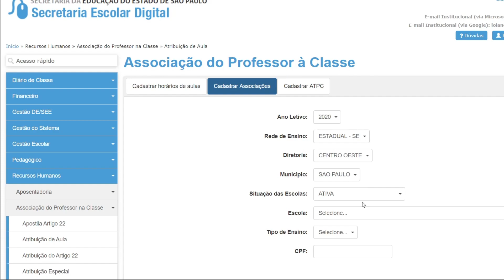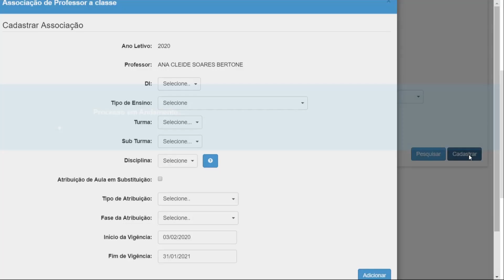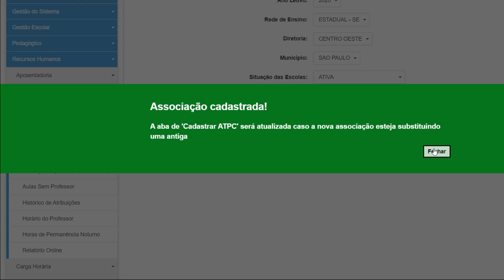Associação de Aula - 2020 - SEDUC/SP - ORIENTAÇÕES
Orientações:

Como associar o professor na classe.